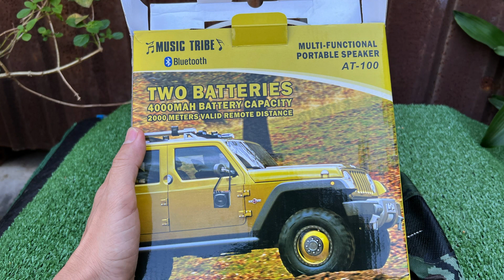liều nguỵ trang đi rừng tiện dụng lắm 0966407822